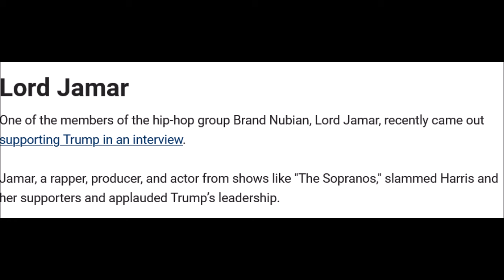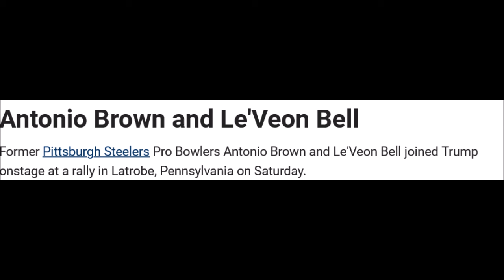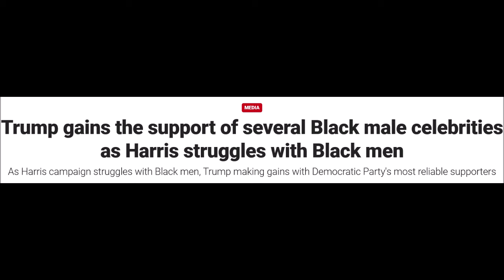Donald Trump Attempts To Win The Black Male Vote (REACTION)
FOX News brags about Trump getting endorsements from Lord Jamar, Kodak Black, Trick Trick, Antonio Brown and Leveon Bell etc etc